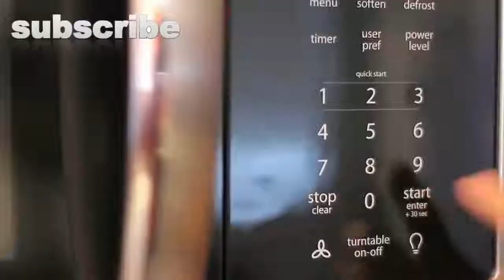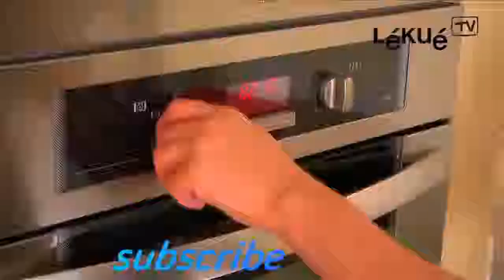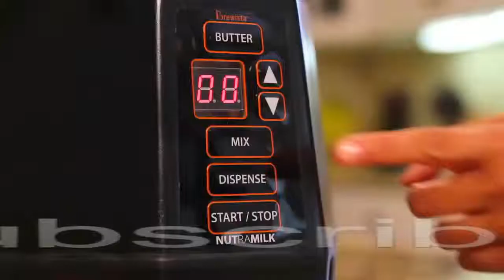10 Kitchen Gadgets & Kitchen Tools Put to the test Cool to watch 2019